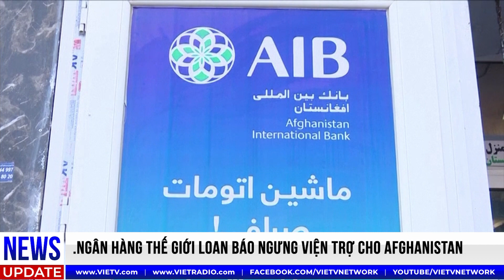HeadlineNews (8/26/2021) - Cuộc chiến Afghanistan khiến Hoa Kỳ tiêu đến gần 2,5 ngày tỉ